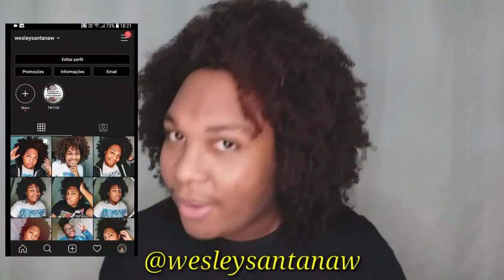Resenha: Creme para Pentear SEDA BOOM DEFINIÇÃO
Obrigado pelo carinho e pela audiência💙

Creme para Pentear Seda Boom Definição 1kg

O creme para pentear Seda Boom Definição tem uma fórmula exclusiva, com Óleo de Coco e FitagemTM Complex, que deixa seus cachos super definidos e hidratados.

MAIS INFORMAÇÃO
• Com filtro UV • Fórmula Liberada • Com FitagemTM Complex • Óleo de Coco • 24h de definição

Nada melhor que um cabelo com os cachos super definidos por bastante tempo, nao é mesmo? Sabendo disso, Seda criou o creme para pentear Seda Boom Definição 1kg, perfeito para quem quer uma super definição por até 24h! A fórmula liberada do creme contém também Óleo de Coco e a tecnologia FitagemTM Complex, que deixa seus cachos super definidos, hidratados e como volume certo para você arrasar. Além disso, o creme para pentear Seda Boom Definição 1kg, que é indicado para ser usado também no day after, tem filtro UV na fórmula e 72 horas de perfumação! Além de mega definido, o cabelo fica super cheiroso. Seda realmente nao te abandona naqueles dias que você tá a fim de arrasar na definição!

É O PRODUTO CERTO PARA MIM?
Indicado para Onduladas, Cacheadas e Crespas que querem definição. Quer resultados ainda mais incríveis? Usando os outros produtos da linha Seda Boom a cada lavagem.

COMO USO?
Dúvidas em como usar? Aqui vai uma técnica incrível para definir bem o cabelo: FITAGEM 1 – Pronta? Com o cabelo úmido, separe-o em partes. Você pode usar um borrifador! 2 – Aplique Seda Boom Definição mecha por mecha, usando os dedos como se estivesse penteando os cabelos de cima para baixo. (evite muito creme na raiz, ok?) 3 - Amasse as mechas de baixo para cima, ajudando na formação dos cachos. Agora é só arrasar!

O QUE TEM DENTRO?